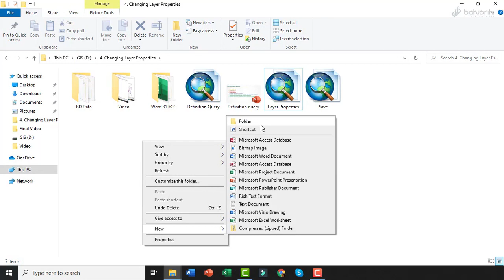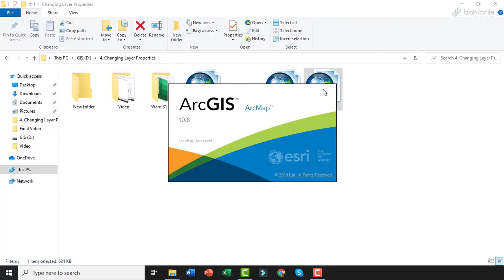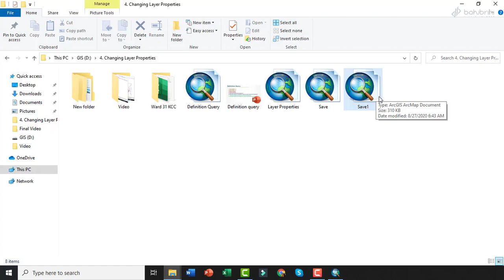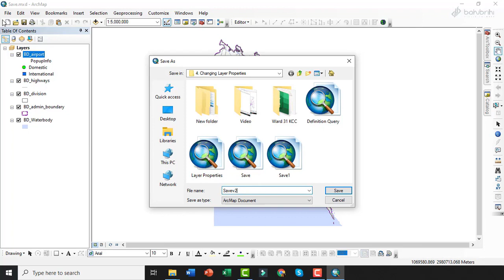MXD file save & location । আর্ক-জিআইএস । ArcGIS । বহুব্রীহি অনলাইন কোর্স । Bohubrihi Online Course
ভিডিওটি বহুব্রীহির "Mapping and Spatial Analysis with ArcGIS" কোর্স এর একটি অংশ। কোর্সটি সম্পর্কে বিস্তারিতঃ

একাডেমিক কোর্স / সেশনাল বা রিসার্চ, ফ্রিল্যান্সিং অথবা GIS (Geographic Information System) ফীল্ডে প্রফেশনালি নিজেকে আরও এক ধাপ এগিয়ে রাখতে বহুব্রীহির Mapping and Spatial Analysis with ArcGIS কোর্সটি আপনাকে দারুণভাবে সহায়তা করবে।